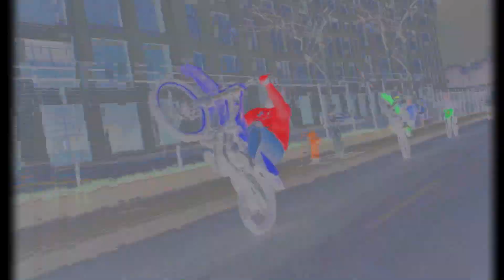Baltimore Bike Life Offseason 2 Vlog Pt.1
Baltimore Bikelife is a place that can never be forgotten. so watch as grape vlog his experience with his friends & tell a story. like,sub,comment tell me what you like or dislike & who you would like to see next more to come. The spring and summer are upon us and we will be giving you more and more bike life content. to be continued.
Spotlight Ending : @bikerboy_travon
Who Next...

300 Likes for the next Vlog.